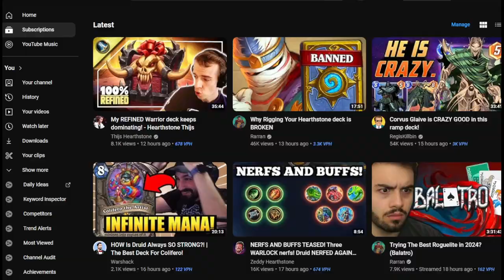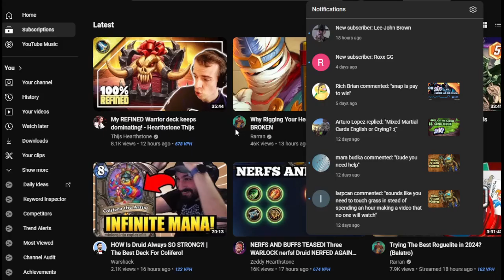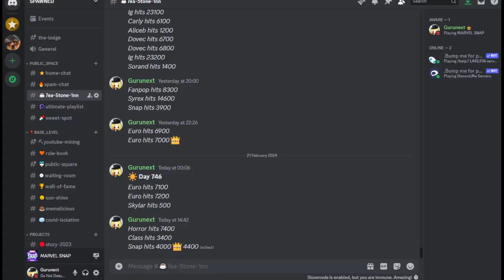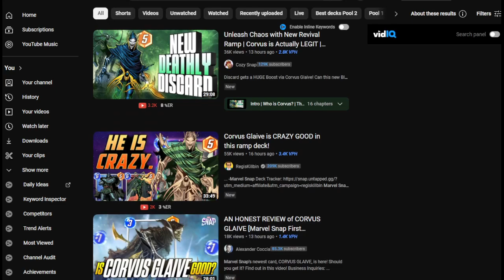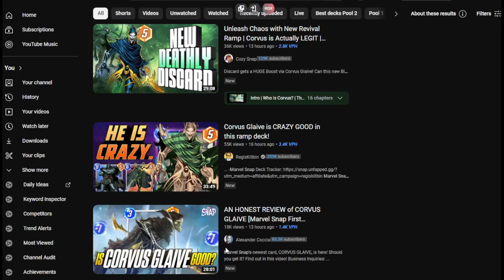🤏 THE POWER OF MAGNETS IS 🧲 GALACTIC!! (Marvel Snap, Card Game)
Wow Magneto be doing nice things - I trashed him way too hard previously but now his super power SHINES! And the rewards for reaching Galactic are pretty insane, I got like two new cool cards 👀